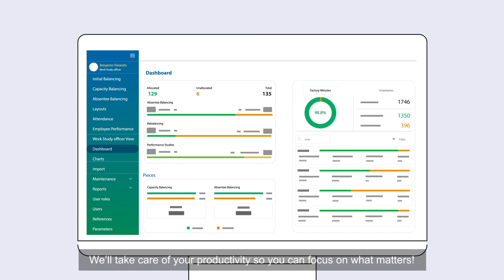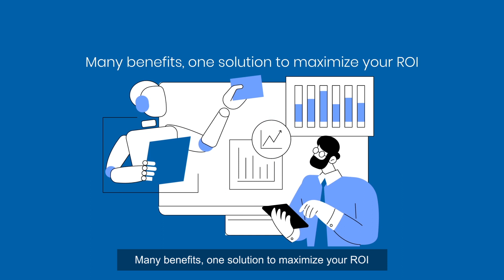KingslakeBlue Line Balancing | Demo Video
Optimise your line balancing process effortlessly with KingslakeBlue Line Balancing 🚀🔍. Ready to experience the difference?

Digitalize the line-balancing process with AI-driven functions and help your IE teams gain maximized productivity. Remove bottlenecks, identify excess capacity and provide replacement suggestions for absent operators in a matter of minutes.